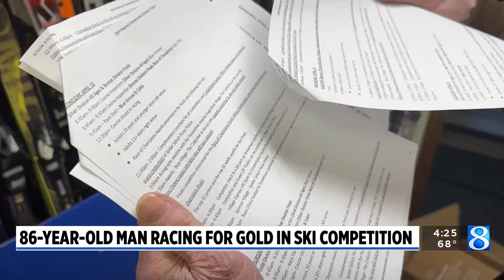86-year-old man racing for gold in ski competition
An 86-year-old skier is racing for gold in the National Standard Race Finals in Colorado. (April 8, 2024)